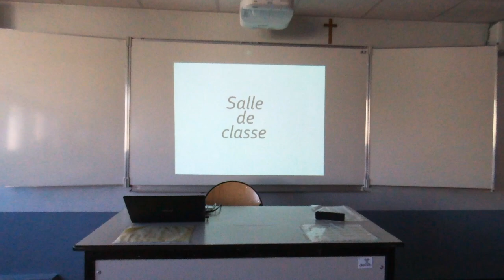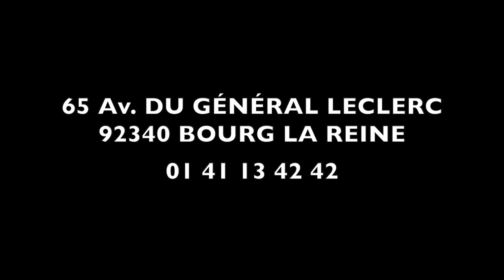Film IND 3 4